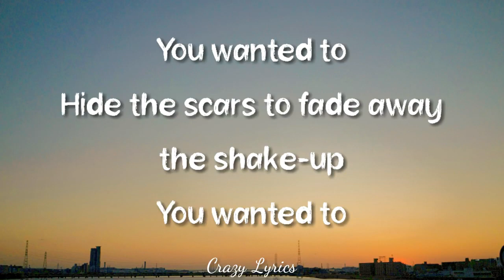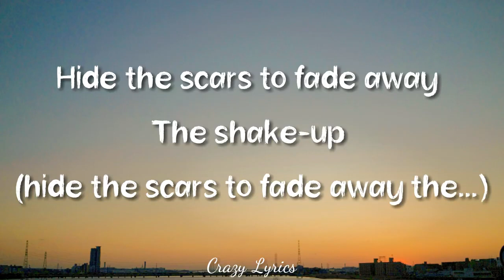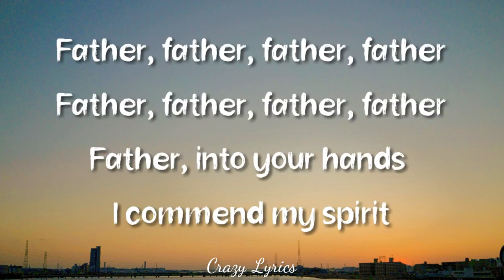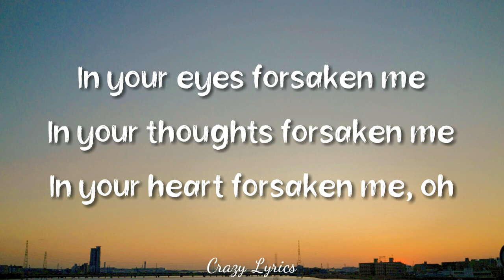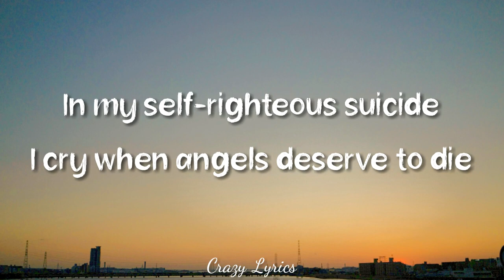Chop Suey! (Lyrics) - System Of A Down